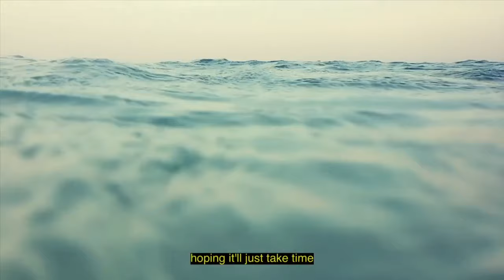Zilo - underwater ( Official Lyric Video )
Written & Performed by Zilo
Produced & Mixed by Fred Cox
Mastered by LogxnDidThat
Video curated & edited by Javonne Jay